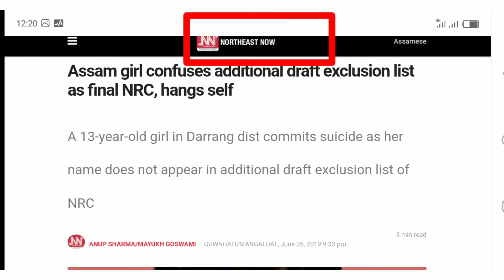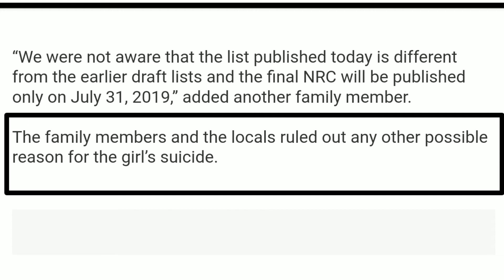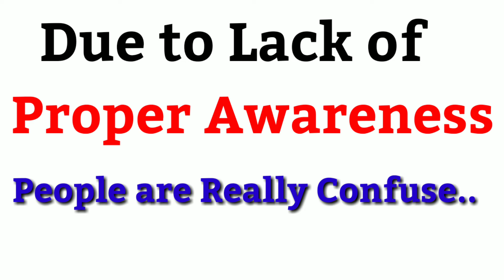Nrc News | Assam Nrc News | Nrc News Today | Nrc Final List | Additional Draft Claim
After the publication of Additional Draft LIst or NRC New Draft LIst 2019, a girl from Darrang district of Assam has committed a huge blunder. May be the additional draft list had confused her or may b for some other reason. Please watch the video till the end to understand the matter completely.

Regards
Infotuber